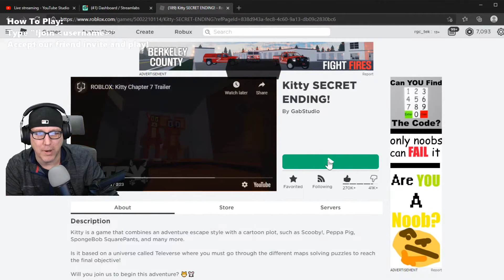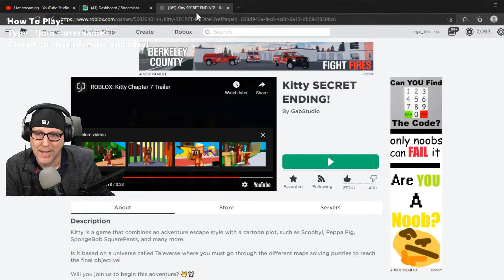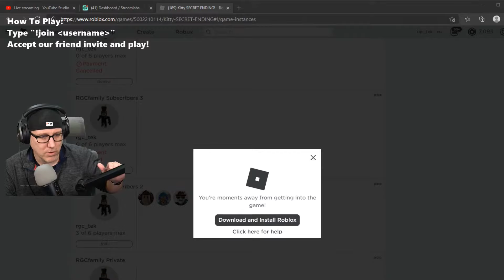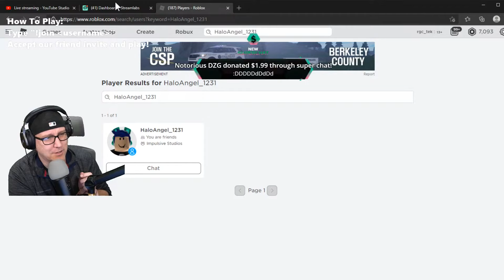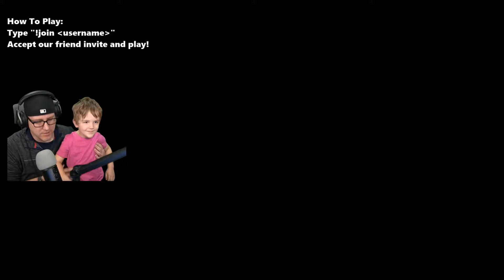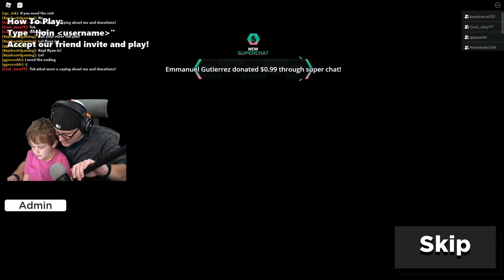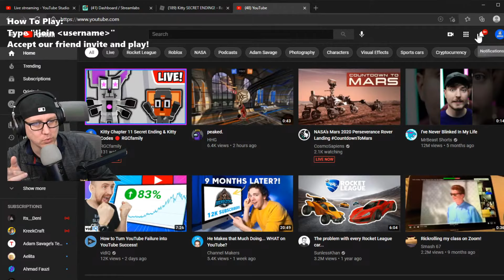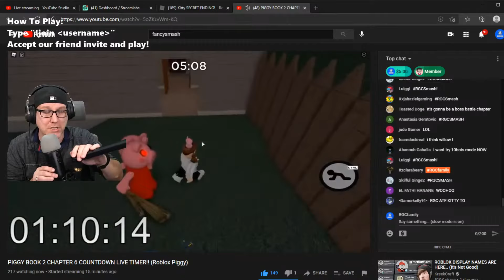Kitty Chapter 11 Secret Ending & Kitty Codes 🔴 RGCfamily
Kitty Chapter 11 Secret Ending and searching for Kitty Codes on RGCfamily Roblox! Learn how to beat the new Roblox Kitty Chapter 11 Secret Ending right now! Like or lose cheese!

🔔 To get notifications anytime we post a new video!

About RGCfamily:
Ryan is a 6 year old kid gamer who loves to play Roblox and other video games. His little brother, Beau is 4 and loves to play games with Ryan and Daddy! Together, we are RGCfamily and we share game release dates, leaks, glitches, gameplay and more! We love Roblox escape games like Kitty, Piggy and more!